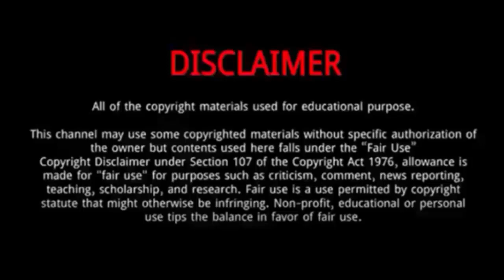Derek Chang || 7 Things You Need To Know About Derek Chang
Derek Chang or Chang Hsuan-jui is a Taiwanese actor.
He was Born on December 17, 1992 in Taipei City, Taipei, Taiwan.
In 2022, he starred in Light the Night Season 3.
The same year he also played So It's You.
In 2019, Chang starred in the family drama Yong-Jiu Grocery Store, based on comic by Yan Guangmin.
The drama was a success and achieved a cult following. It has a score of 8.5 points on Douban.
In 2023, he starred in Oh No! Here Comes Trouble.

Derek Chang
Derek Chang